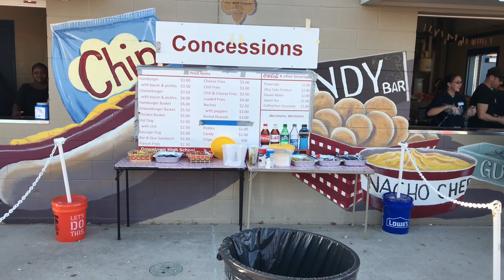This One's For You...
First thing to get out, I'd like to dedicate this vlog to my friend Timothy Smith. Tim was killed in a hit-and-run last week during a jog. Tim was a Grovetown High School alumni that participated in both the band and JROTC with me. Tim served as an MA in the United States Navy stationed in Seattle and was back in town with aspirations to become a sheriff in Columbia County. He was a great guy with a great personality. You will be missed Tim.

This vlog is set at Grovetown High School during the Warrior Invitational Marching Band Competition.

"In The Name Of Love" by Martin Garrix and Bebe Rexha